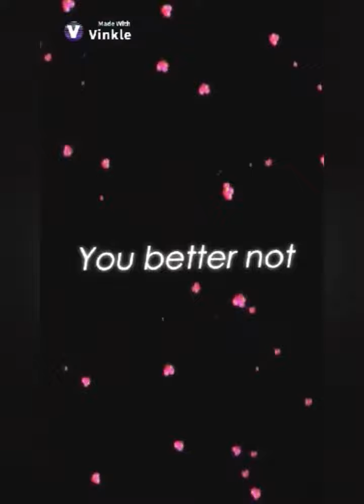aj raval vivamax